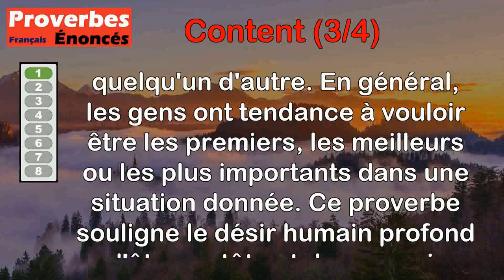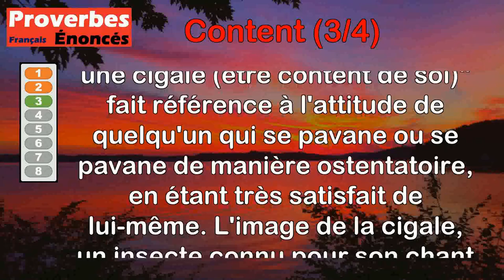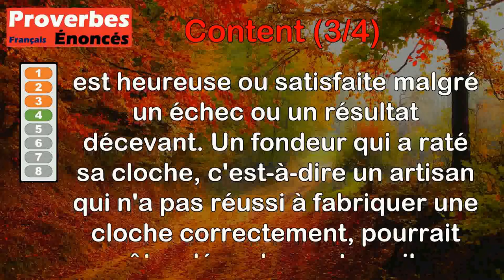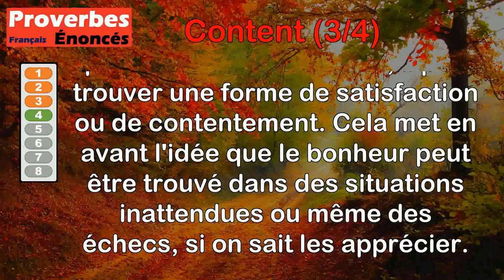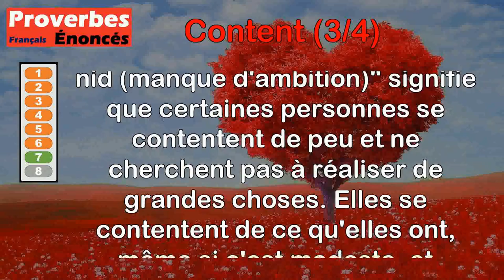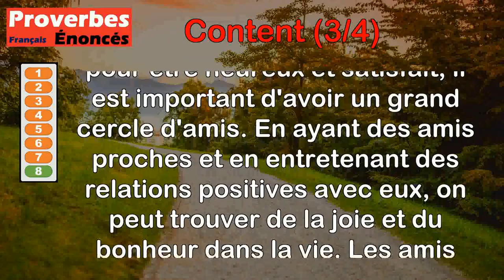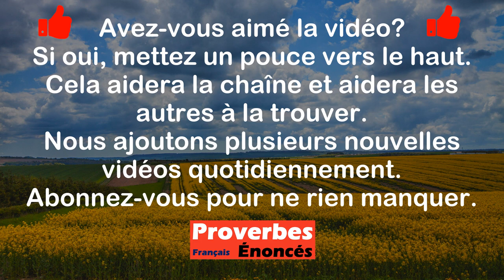Proverbes - Content (3 de 4)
00:00 Introduction
00:07 Proverbe Français - Peu d'hommes sont contents de la seconde place.
00:45 Proverbe Normand - Il y a plus de mariés que de contents.
01:26 Proverbe Provençal - Se trémousser du derrière comme une cigale (être content de soi).
02:16 Proverbe Français - Content comme un fondeur qui a raté sa cloche.
03:07 Proverbe Français - Qui vit charnellement ne vit pas content.
03:52 Proverbe Français - Cœur content, grand talent.
04:36 Proverbe Anglais - Un petit oiseau est content avec un petit nid (manque d'ambition).
05:19 Proverbe Oriental - Le meilleur moyen d'être toujours joyeux et content est d'avoir beaucoup d'amis.